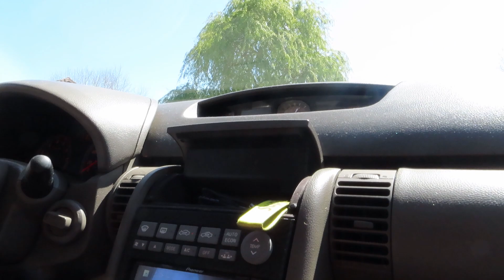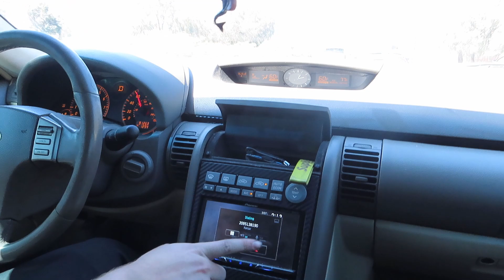VLOG#71 RETURN OF THE CIVIC GONE WRONG STRANDED IN SAC